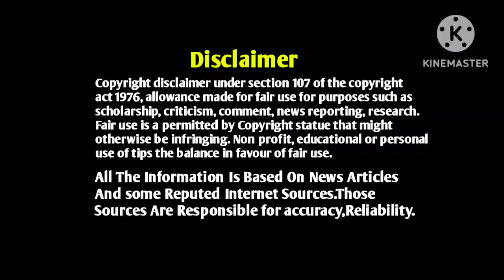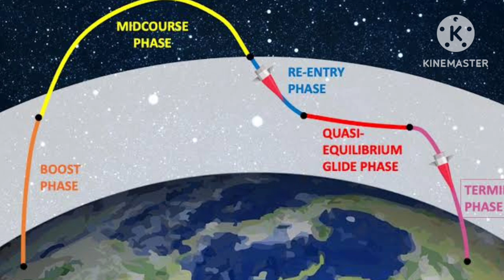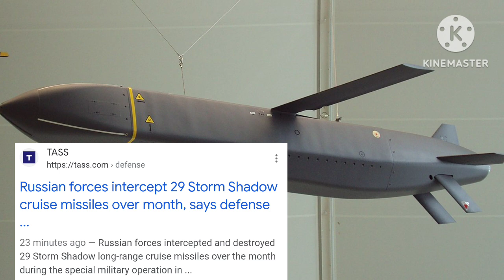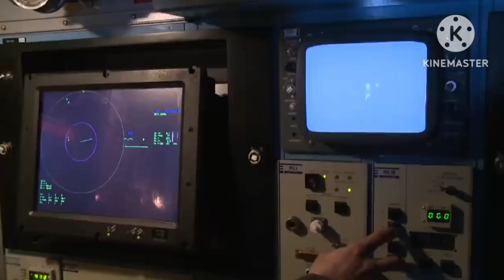Indian Defence News|Iran devoloped hypersonic Missile,Storm Shadow|Telugu Defence News